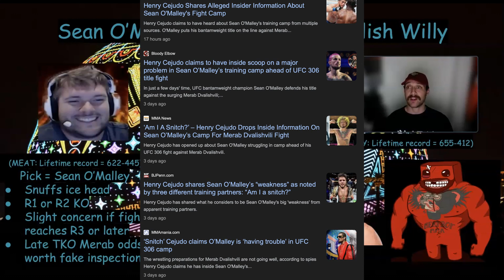UFC Sphere PREDICTIONS (ACCURATE!) | MEATLOCK! EP 187 | 106-60 ✅🥩🔒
Meat: 622-445 lifetime…
Boy: 655-412 lifetime...
MEATLOCKER!: 105-60 lifetime…
Starting balance: $3,000
Current balance: $3,831
PARLAY FILLET!: 5-4 lifetime…
MEATLOCK! = Ronaldo Rodriguez